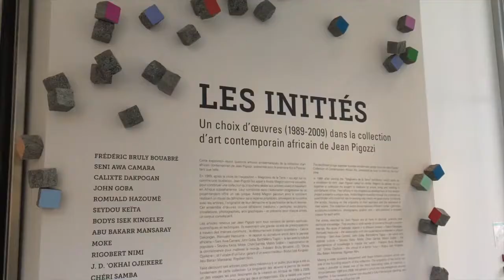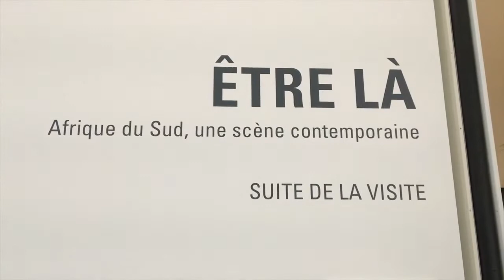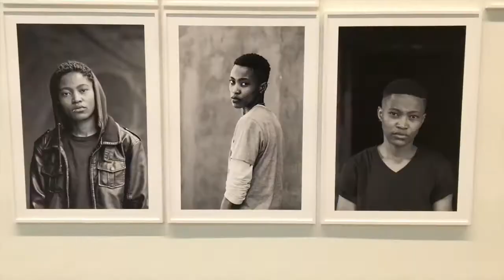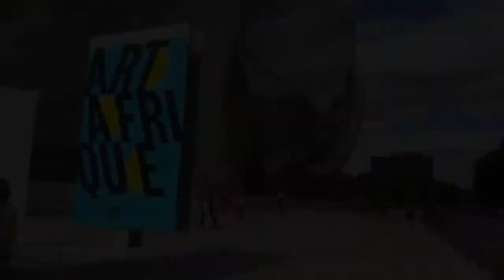FONDATION LOUIS VUITTON : "ART AFRIQUE"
Une exposition très colorées "Art Afrique" dans un un lieu grandiose, la Fondation Louis Vuitton au Jardin d'Acclimatation aux portes de Paris
⚠️ Si vous souhaitez me soutenir laissez un "tip!" sur Tipeee MERCI 😊
Quelques mots...

Je m'appelle Pierre, j'ai 51 ans, j'aime la vidéo et j'ai un Cancer...

J'ai créé cette chaine pour vous inviter à profiter de la vie☀️.
En effet, elle n'est pas toujours rose pour tout le monde. Malgré les épreuves de la maladie💊, il y a toujours un moyen de saisir des moments et d'en profiter.
Mes vidéos 🎥vous inviteront à découvrir mon parcours imagé 🌅 ponctué d'histoires inspirantes...en tous les cas, je l'espère ;)
Bien à vous, Pierre 😎.

☀️ PROFITEZ DE LA VIE ! ☀️